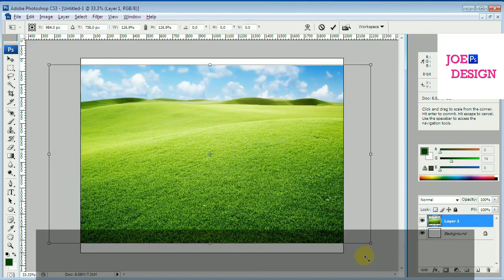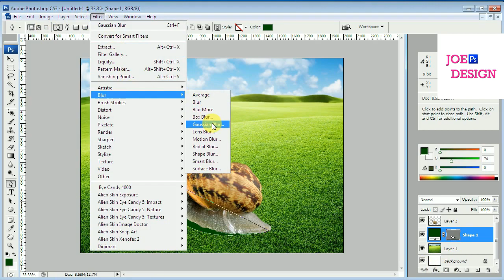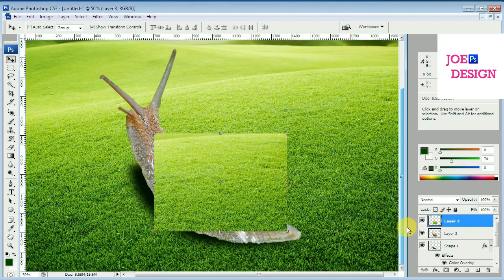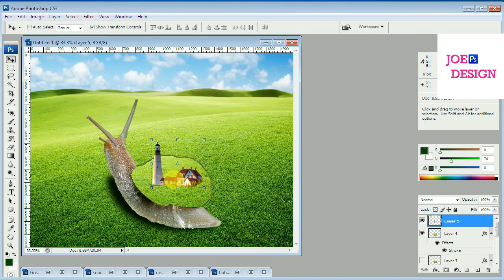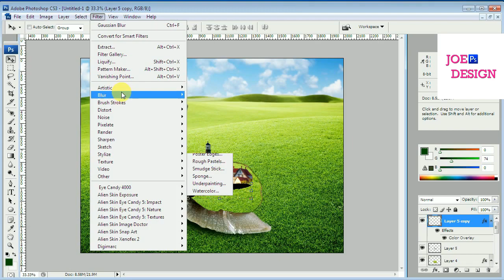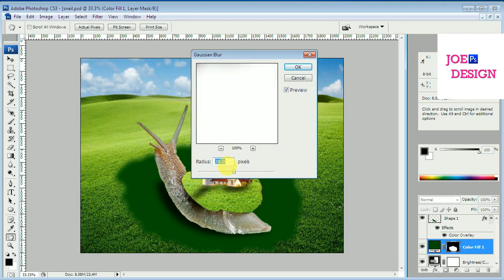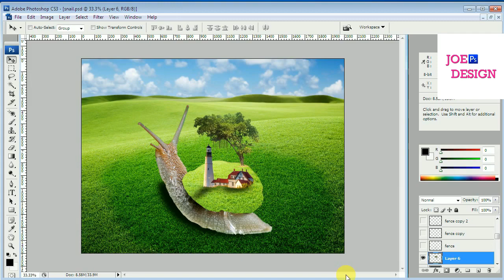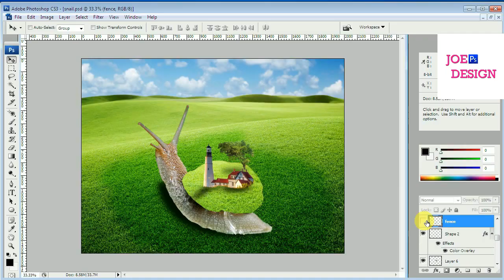Photoshop Tutorial Photo Manipulation Snail Easy To Learn For Beginners